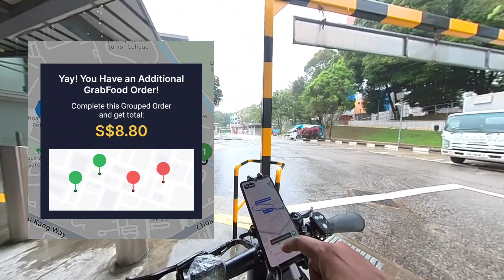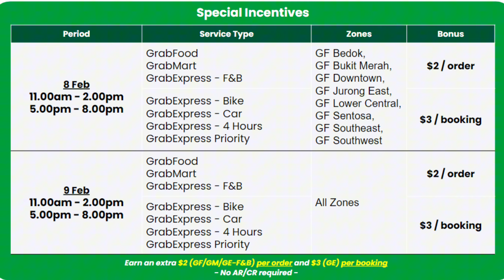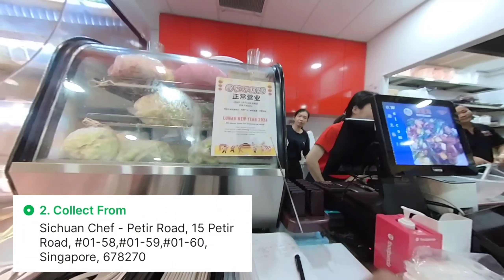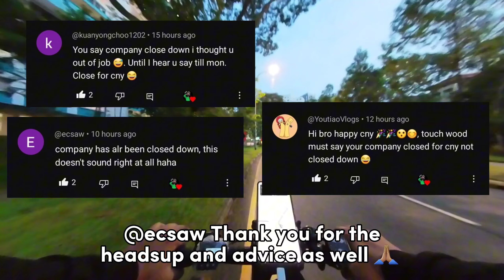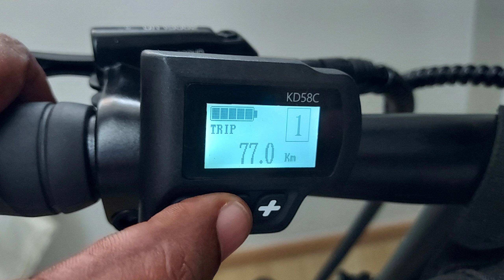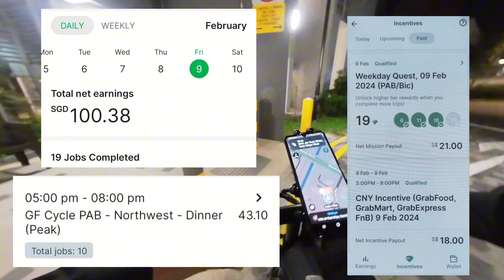S4:EP8 Customer keep ordering GrabFood from closed stalls on Chinese New Year eve! 🙄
1) I tried to multiapp but failed!
2) Riding Jimove MC Pro in the rain
3) Chinese New Year 2024 GrabFood incentives orders and earnings

Jimove Showroom and Service Centre
1 Kaki Bukit Rd 1,
#02-09A Enterprise One,
Singapore 415934

Featured Accessories
West Bikes 48L Magnetic Food Delivery Bag